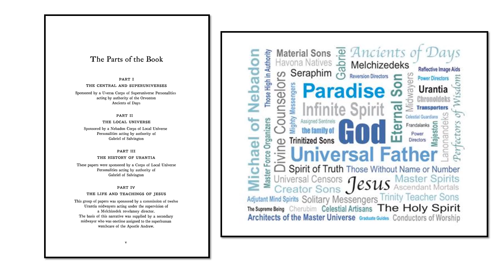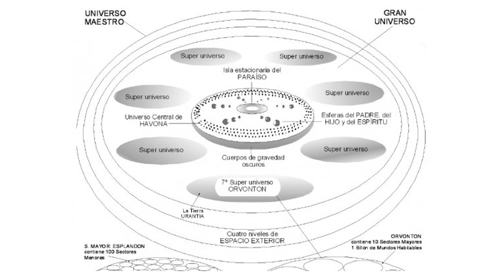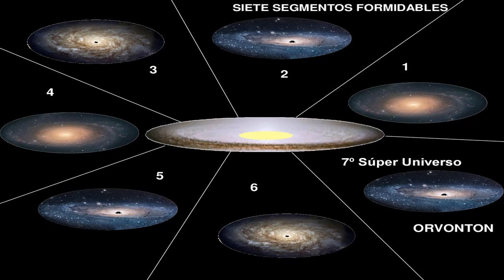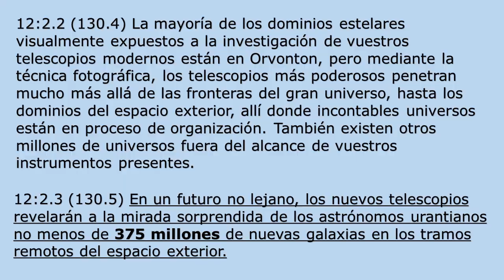¿Es la Vía Láctea el Superuniverso de Orvonton?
Para más Información:
El sistema solar a escala